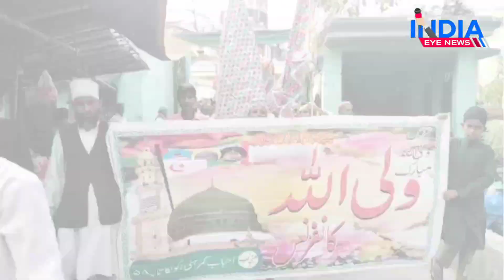Hafeez Waliullah Ka 19th URS MUBARAK bahot Dhum Dham Se Manaya Gya,